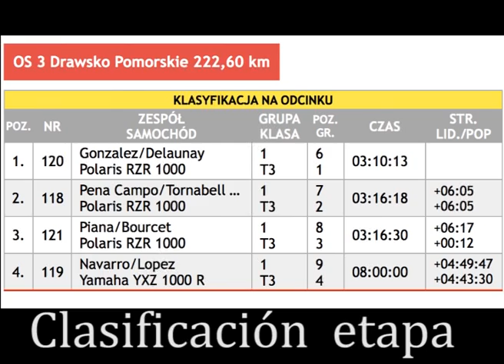Gran jornada para José Luis Peña y Rafael Tornabell, en la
José Luis Peña y Rafael Tornabell han dado, hoy, un golpe encima de la mesa. Si en el tramo de por la mañana, los españoles fueron más lentos, por la tarde sabían que el terreno podía jugar malas pasadas. Y así fue. Los líderes del Mundial se colocan segundos, en UTV, a menos de cuatro minutos de su compañero del equipo Xtreme Plus, Marco Piana.